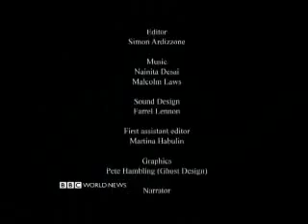Iran The Fall of a Shah 10 of 10 Documentary